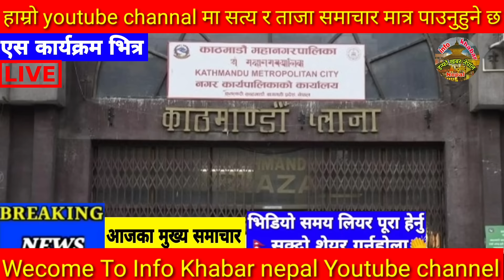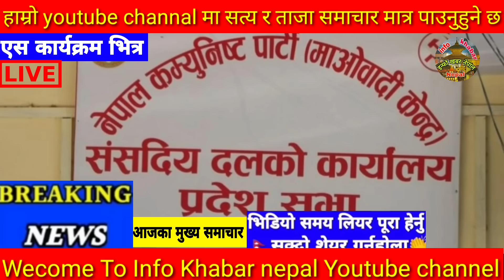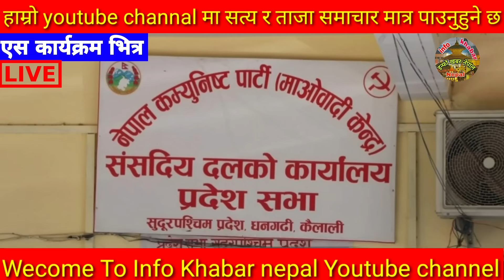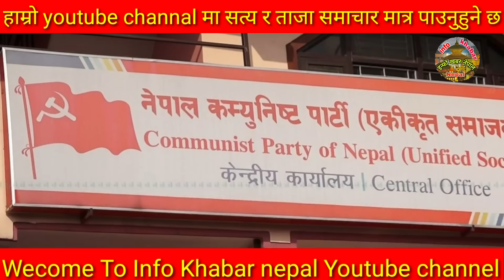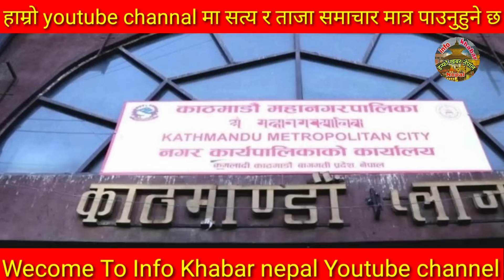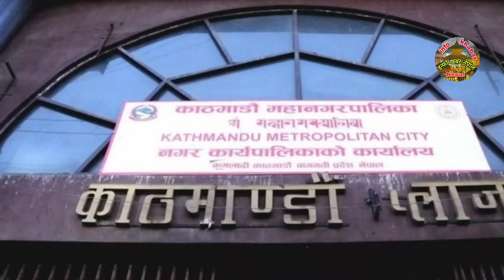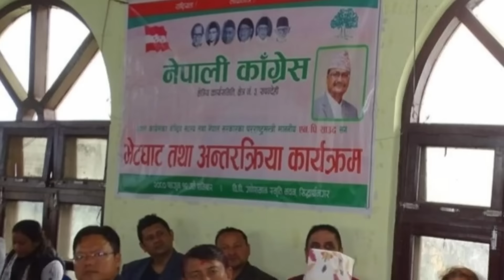Today news 🔴 nepali news | aaja ka mukhya samachar, nepali samachar live | फागुन Fagun 23 gate 2080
1#todaynepalikhabar 2#todaynewsnepali 3#todaynews 4#आजकोताजाखबर 5#aajakokhabar 6#nepalikhabar 7#nepalisamachar 8#aajakotajakhaba 9#nepalikhabartoday 10#nepalisamachartoday 11#smartkhabar 12#infokhabar 13#news24 14#nepalikhabartv 15#todaynepalinewslive